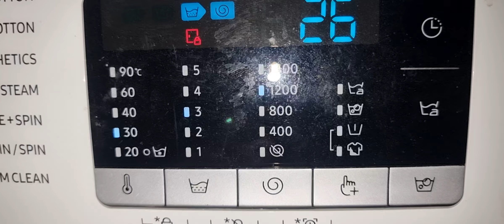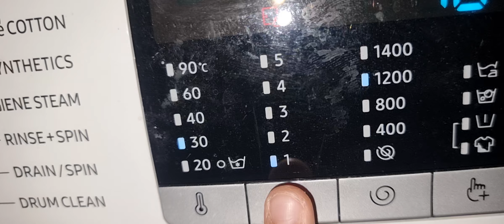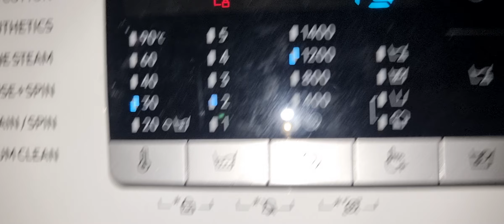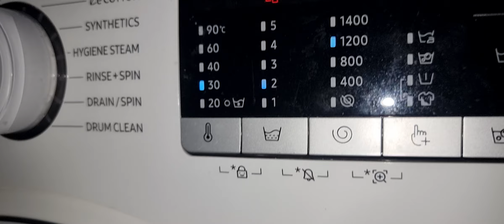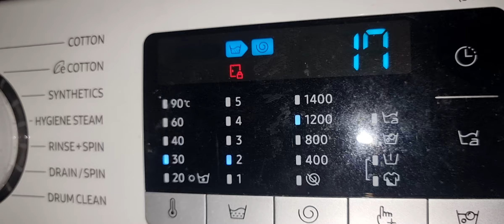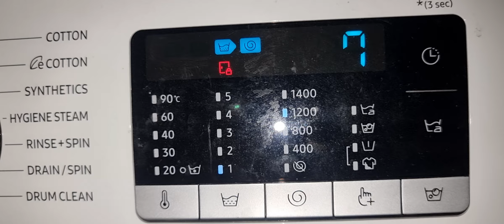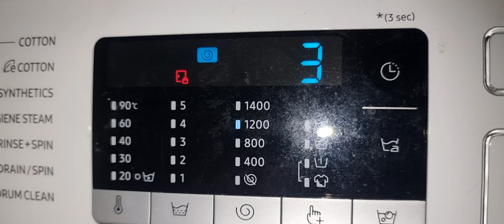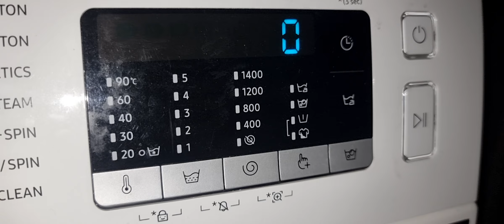Samsung (WW75TA046TE) 15' QUICK WASH Full Cycle 30°C, 2 Rinses, 1200rpm (400 Subs Special!).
Here are the settings:

Wash Temperature: 30°C
Rinses: 2 Times
Spin: High (1200rpm)
Options: N/A